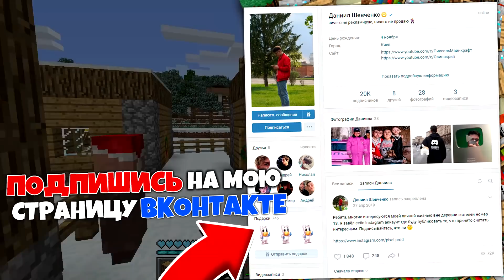Я НАШЕЛ ЗАСНЕЖЕННУЮ ДЕРЕВНЮ В ГОРАХ В МАЙНКРАФТ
Привет друзья! Меня зовут Пиксель и я живу в деревне жителей номер 13! Сегодня я нашел настоящую заснеженную деревню жителей на северном полюсе в майнкрафт. Жители забросили эту деревню в зимней тайге в minecraft. Смотри этот крутой ролик про майн до самого конца!